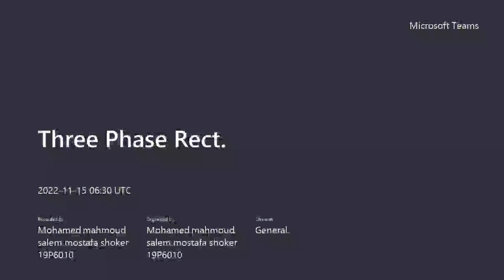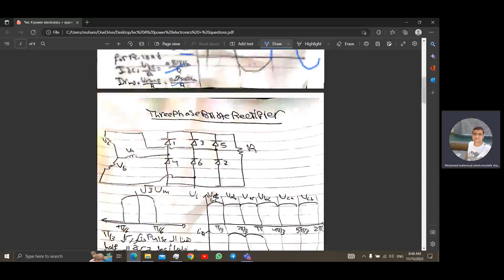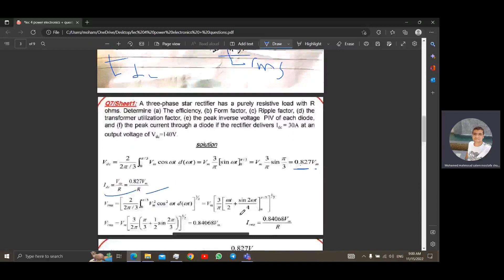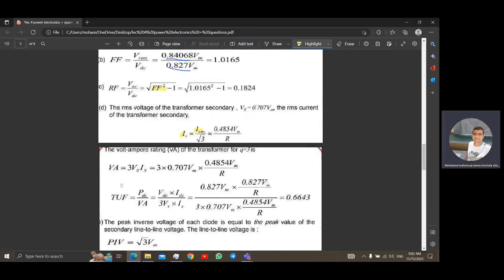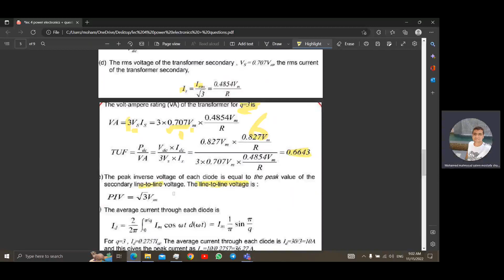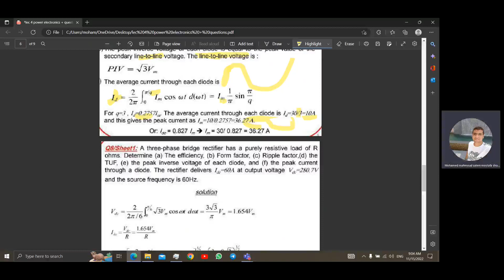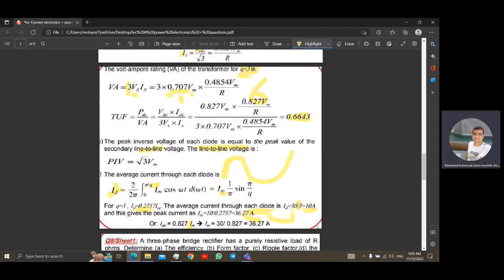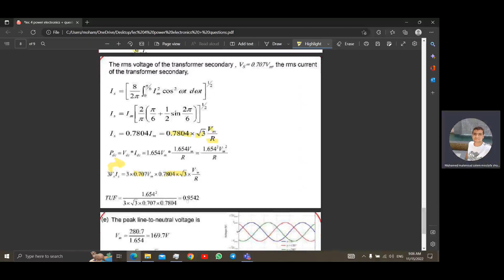Three Phase Rectifiers